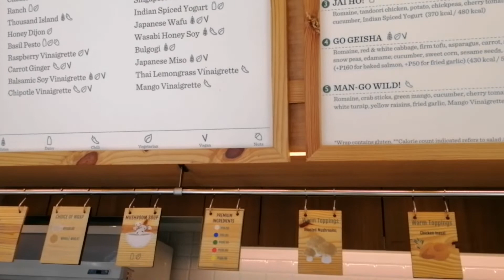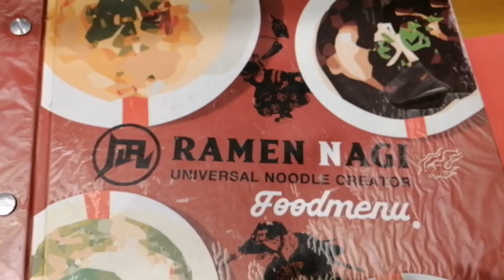take me to manila | vlog 2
What's up people? I know it's been a while since I've posted a video but I'm back! I hope you enjoyed this vlog i did when i was in Manila! Don't forget to spread love!!
XOXO ❤️✨🌸